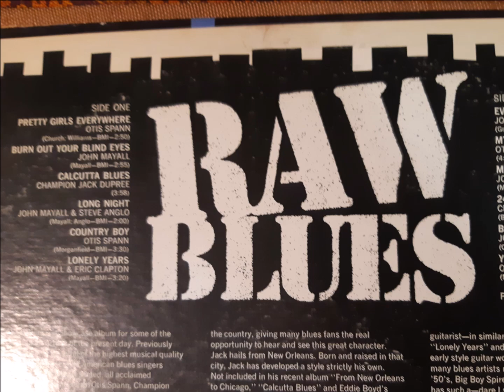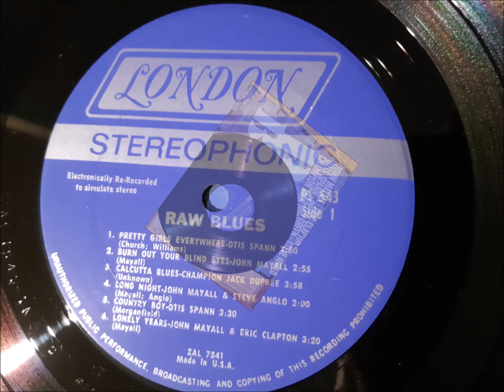Otis Spann with Eric Clapton, PRETTY GIRLS EVERYWHERE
Otis Spann was in Muddy Waters Band. That's James Cotton on the harp with him in the picture.